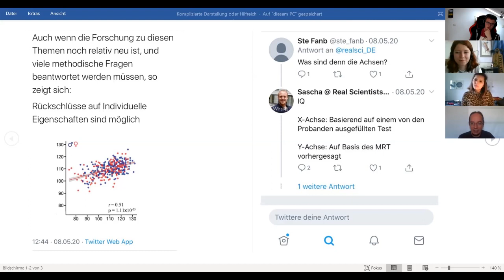Interview: Dr. Jens Foell - Wissenschaftskommunikation und Real Scientists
Wir, das sind Laura Sandig, Jonna Kühn und Erik Gebel, interviewen den Mitbegründer des Twitterkanals Real Scientists DE (@realsci_DE) Dr. Jens Foell. Wir sprechen u.a. über Herausforderungen und Chancen, die das Medium Twitter für die Wissenschaftskommunikation bietet und warum Twitter die Wissenschaft demokratisieren kann.
Dieses Interview ist im Zuge des Seminars Wissenschaftskommunikation 2.0 von Professor Simon Meier-Vieracker entstanden.